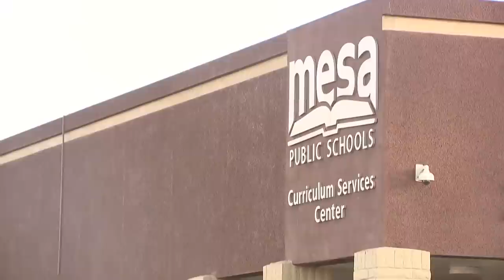What the future holds for Katie Hobbs as Arizona's 24th Governor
12News' Political Insider Brahm Resnik breaks down the details about the incoming governor.